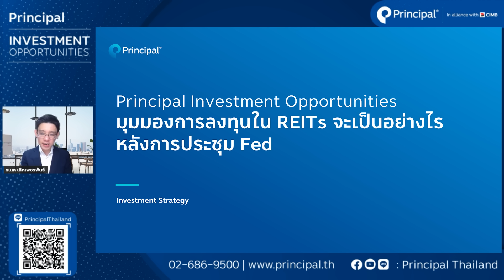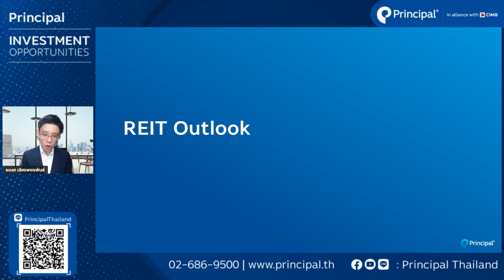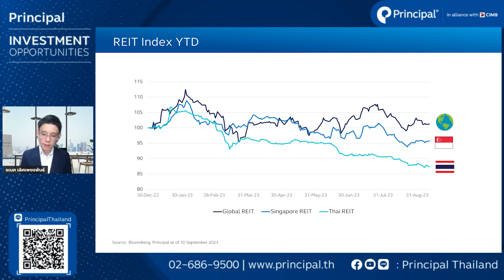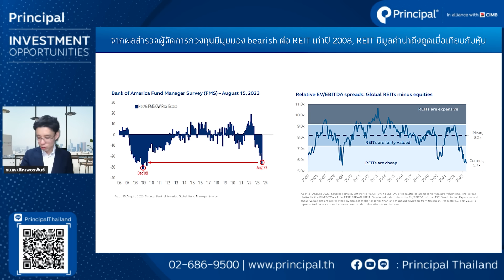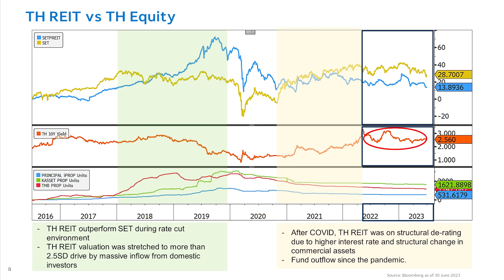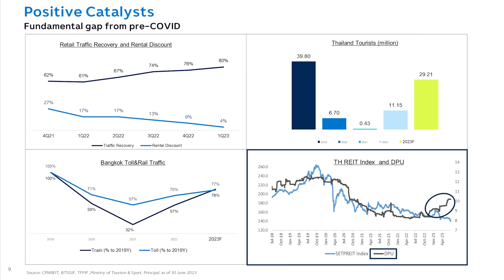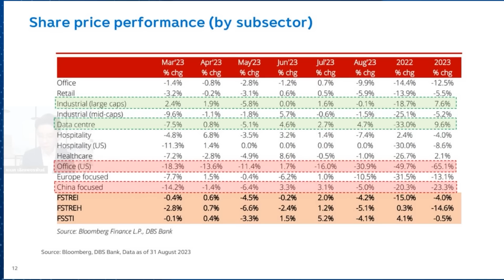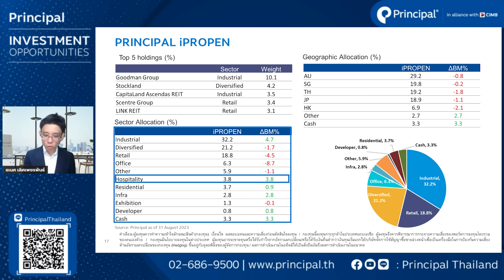มุมมองการลงทุนใน REITs จะเป็นอย่างไร หลังการประชุม Fed | Principal Investment Opportunities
รายการ Principal Investment Opportunities ทุกวันจันทร์ เวลา 10.00 น.

🔵 มุมมองการลงทุนใน REITs จะเป็นอย่างไร หลังการประชุม Fed

👨🏻‍💻คุณธเนศ เลิศเพชรพันธ์ Investment Strategy

Principal Investment Opportunities มีคำตอบ

❗️ผู้ลงทุนควรทำความเข้าใจลักษณะสินค้า (กองทุน) เงื่อนไข ผลตอบแทนและความเสี่ยงก่อนตัดสินใจลงทุน

อัปเดตข่าวสารการลงทุน และบทวิเคราะห์กองทุนน่าสนใจ เป็นเพื่อนกับเราได้ที่ Line @PrincipalThailand หรือกด

ดูข้อมูลกองทุนเพิ่มเติมได้ที่
กองทุนเปิดพรินซิเพิล พร็อพเพอร์ตี้ อินคัม (PRINCIPAL iPROP)
กองทุนเปิดพรินซิเพิล เอ็นแฮนซ์ พร็อพเพอร์ตี้ แอนด์ อินฟราสตรัคเจอร์ เฟล็กซ์ อินคัม (PRINCIPAL iPROPEN)